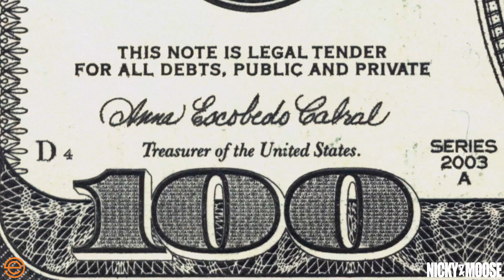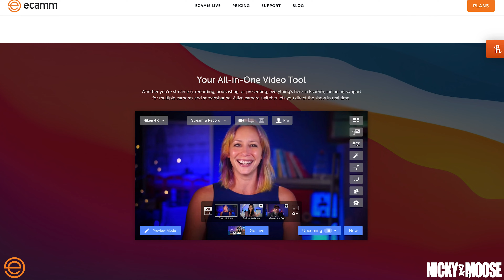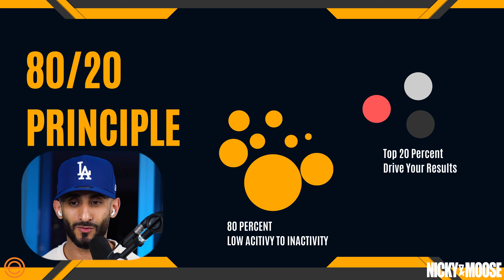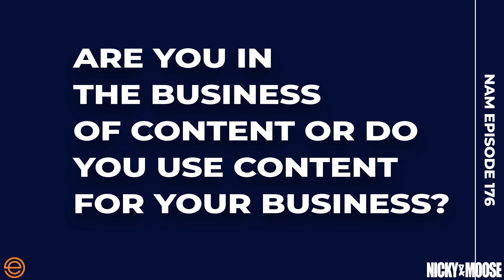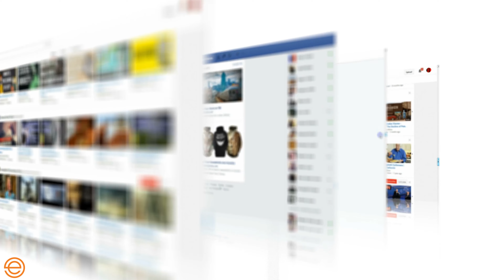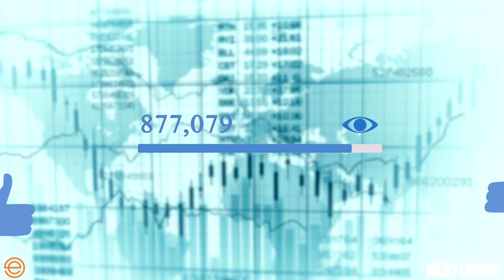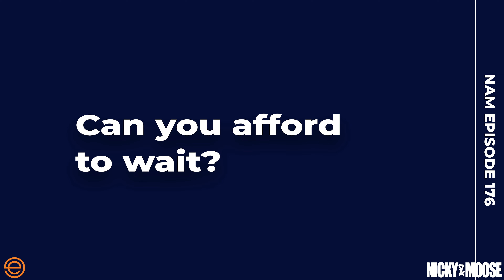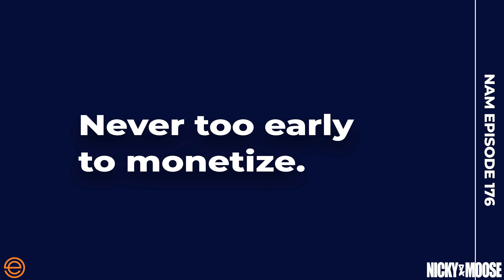Are You Monetizing On Social Media Too Early? | Ep. 176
Welcome to this week's Nicky and Moose's episode: Are You Monetizing On Social Media Too Early?

Should you hit the gas on monetizing your brand or pump the brakes and wait?  Dive into this game-changing episode of Nicky And Moose as we shred the myth of waiting to monetize and reveal the truth behind the timing! 🎯

This episode is PACKED with insights, including:
- The BIG debate: Monetizing early vs. waiting - what's really best for your brand?
- Unpacking the 80/20 rule in a way you've NEVER heard before 🤯
- Exclusive breakdown of Netflix's Alexander series and the monumental lessons for personal branding
- The burning question: Is Gary Vee's reign over? We're diving deep!

🔔 Don't miss out on the strategies that could revolutionize your brand.

About Nicky And Moose The Podcast:
Nicky And Moose take you behind the scenes of the biggest personal brands and businesses, extracting million-dollar strategies and branding secrets. Hosted by the dynamic duo, Nicky Saunders and Mostafa Ghonim, each episode is a treasure trove of the mindset, mentality, and stories driving success in today’s digital age. Perfect for entrepreneurs and personal brand enthusiasts looking for their next breakthrough. Join us, and let's elevate your brand together!

CHAPTERS:
00:00 - Intro
2:12 - Moose's Feelings Update
4:17 - Moose's Secret Revelation
8:48 - Alexander's Life Lessons
17:55 - Diddy's Music Comeback Analysis
24:59 - Monetization Timing Debate
27:34 - Optimal Monetization Strategies
34:35 - Free Content vs. Business Funding
37:13 - Personal Brand Advice Validity
40:50 - Monetization Strategy Timing
52:23 - Early Monetization Benefits
54:15 - DJ Khaled Tommy Hilfiger Collaboration
1:04:35 - Weekly Audience Question
1:11:24 - Analyzing Gary Vee's Content Strategy
1:14:34 - Patreon Invitation
1:20:34 - Social Media Links
1:21:39 - Moose's Final Words